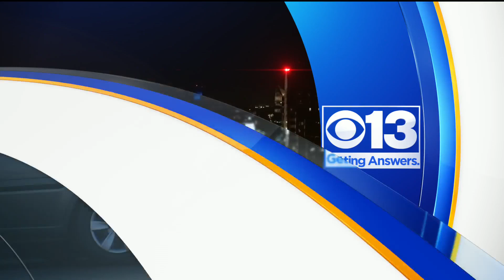Thieves Target Women Along Stockton Boulevard In Sacramento, Police Say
All incidents involved women older than 50, and the suspects got away.